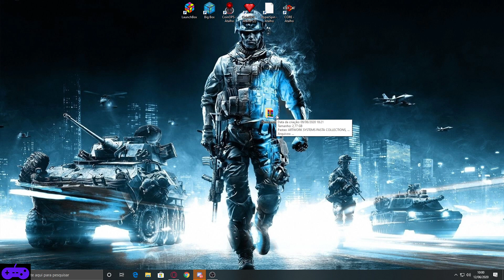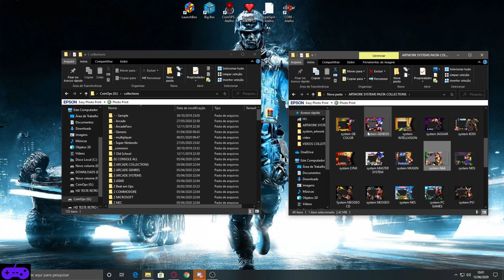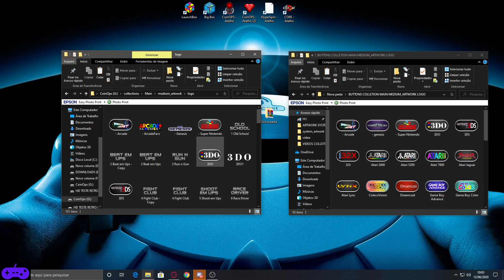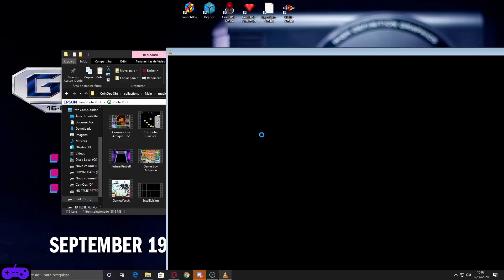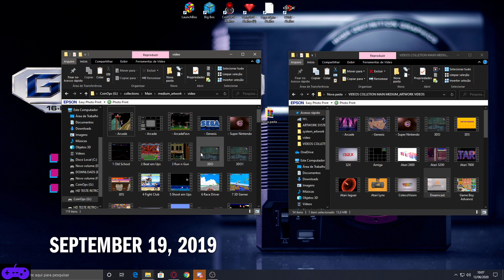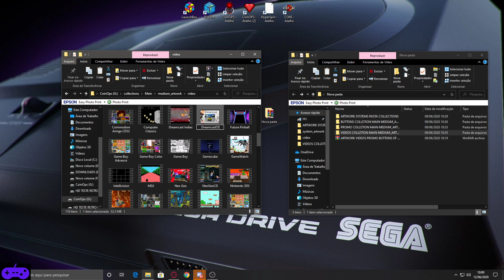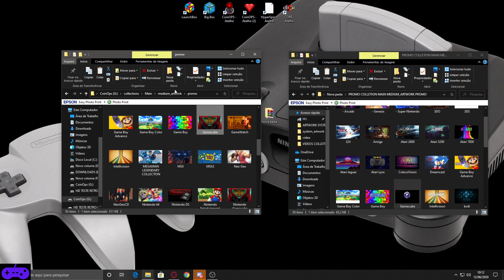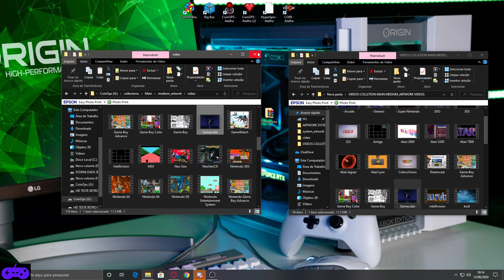CoinOps Next Tutorial Trocar Tema,Logo, e Muito Mais Seleção de Sistemas Parte 2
retrogames multijogos core type r emuladores fala galera hoje trago a todos a continuação do tutorial de personalização da sua coinops next